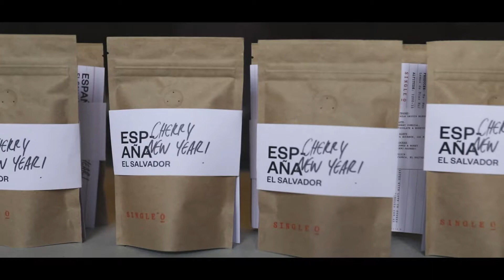Home Brewing Coffee Methods - Good Fella Coffee, Bella Vista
G07/5 Celebration Dr, Bella Vista NSW 2153.

Home Brewing Methods Night. Free Pizza. Free Beers. Free Coffee.